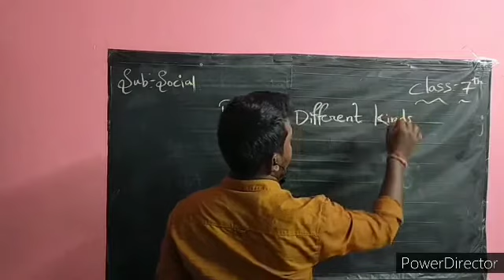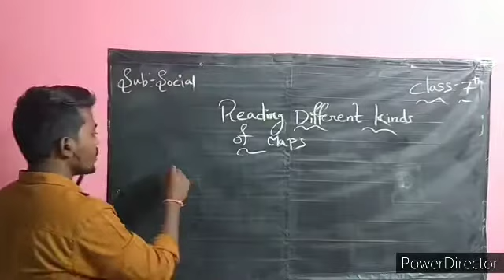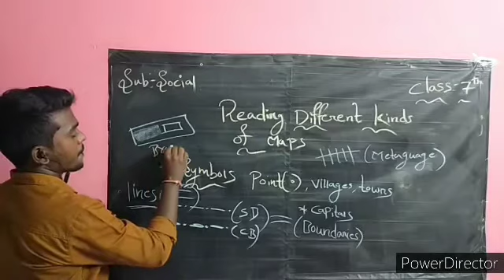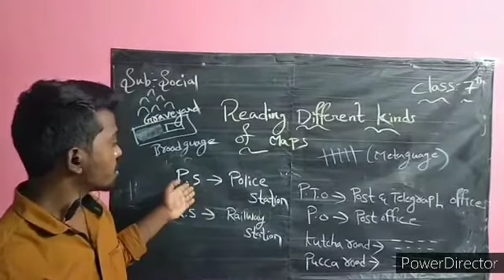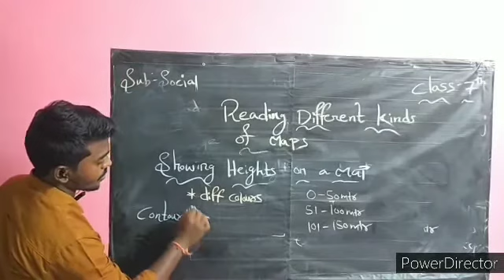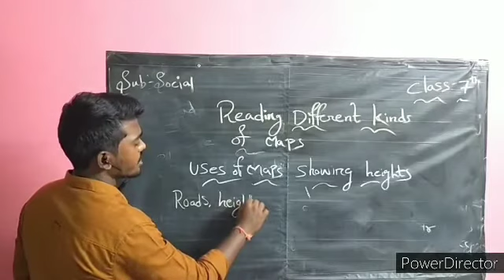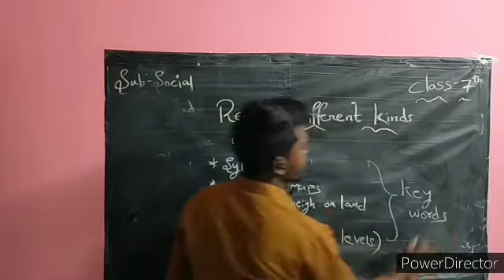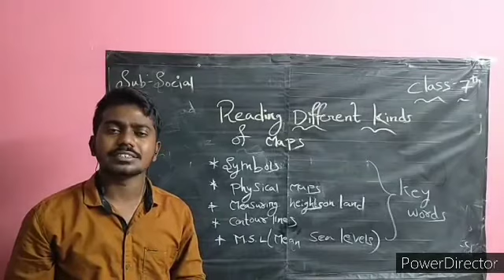CLASS 7th SUB:- SOCIAL 1ST LESSON READING DIFFERENT KINDS OF MAPS PART2